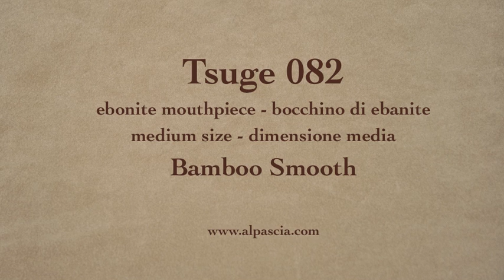pipa Tsuge 082 - pfeife